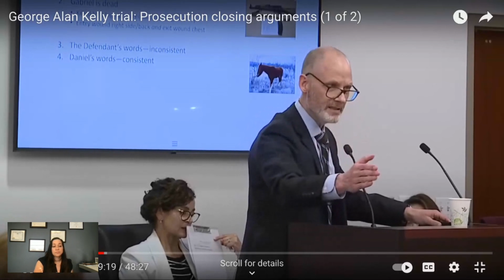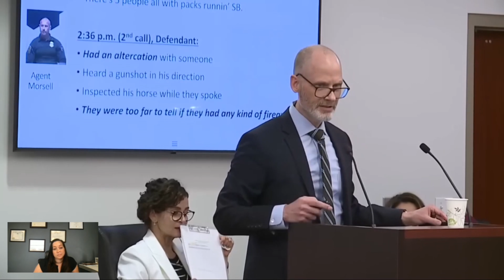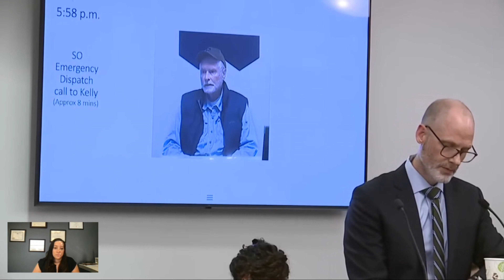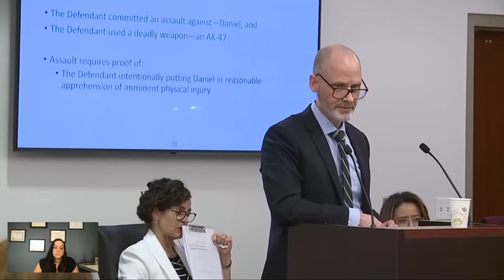Mistrial in the George Allen Kelly Trial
On Monday, April 22nd, Judge Thomas Fink formally declared it a mistrial.  This video covers the last few days and what comes next for Mr. Kelly.
** Audio is off at the begging of video, please excuse it.

Video of trial provided by Crime Talk, CourtTV, KGUN9 on Youtube.